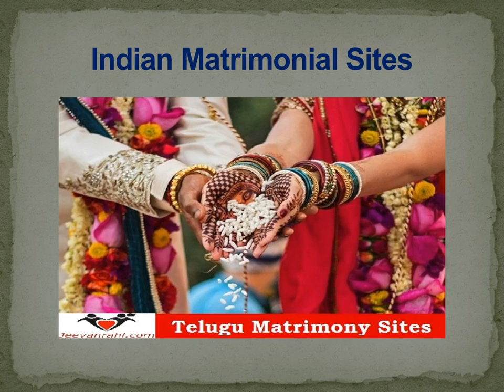Jeevanrahi is the Free Telugu Matrimony Sites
Jeevanrahi.com is a Free Matrimonial Sites for folks trying to urge married. Jeevanrahi aggregates Indian profiles from multiple married service suppliers in one place for you to search out your dream life partner matching your search preferences. Jeevanrahi the Telugu best and most winning matrimony portal, Telugu folks to assist them realize their lovely life partner encircling with its websites, mobile sites. it's been hierarchical  as Telugu Matrimonial Sites. that update over lots of Telugu Grooms and Brides list from wherever the match are often chosen.

326, West End Mall, District Centre,